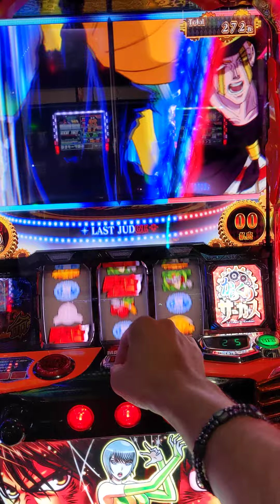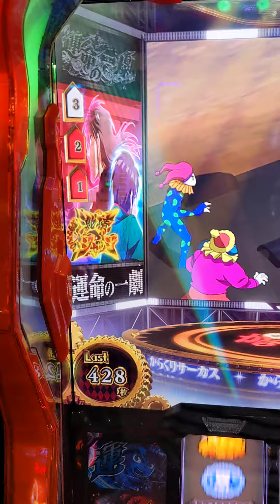激情ジャッジ